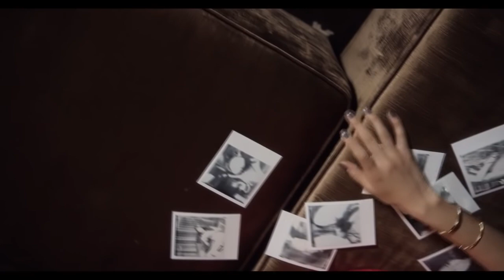Emperor TZZZARRR ft. SAYAM - Saturn Horizon Ocean Of Love